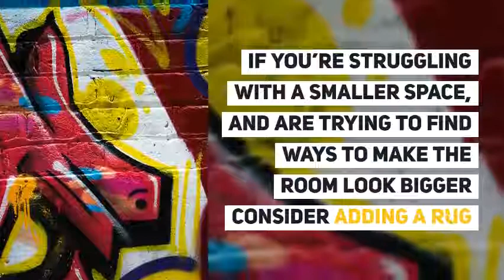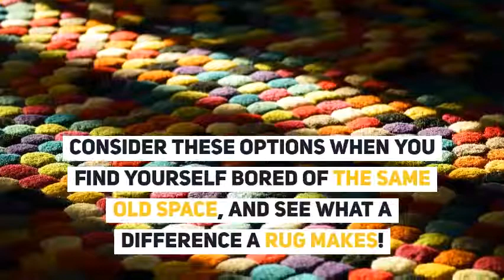Benefits of using area rugs in your home..!!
A rug can change the look and mood of your room along with maintaining your home flooring. Thinking of investing in an area rug for your space? Allan rug has a wide collection of traditional and contemporary area rugs as well as great-looking shags and hides.